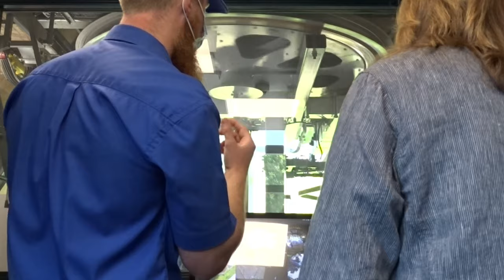Sarah Dines MP Visit June 2021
Ms Sarah Dines MP for Derbyshire Dales visited the Heights of Abraham this week.